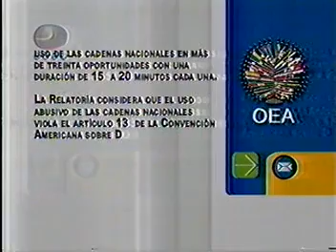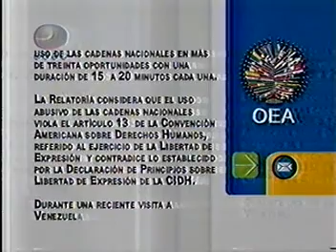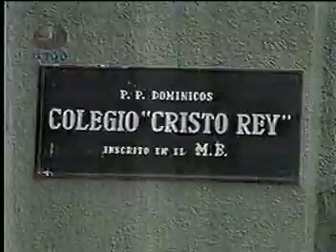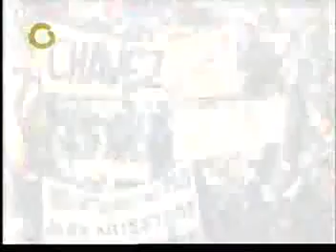Así se desarrolló el 11 de abril de 2002 en Venezuela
Cobertura de los medios de comunicación a ocurrido días previos al 11 de abril, cuando se organizó un paro cívico que fue respaldado por gran parte del país
Video: Archivo AYRE
AYRE Multimedios. Madrid, España